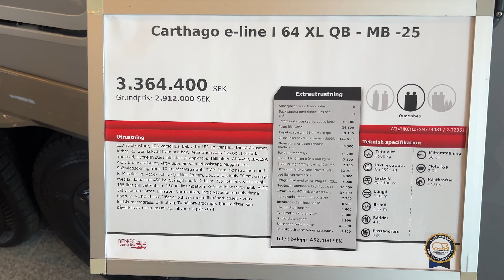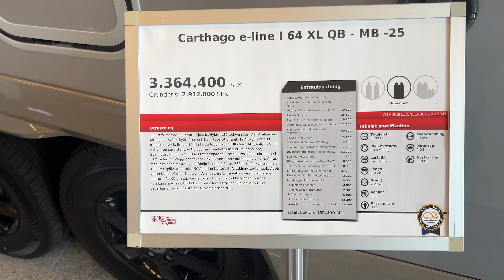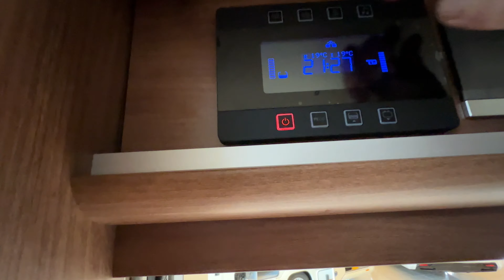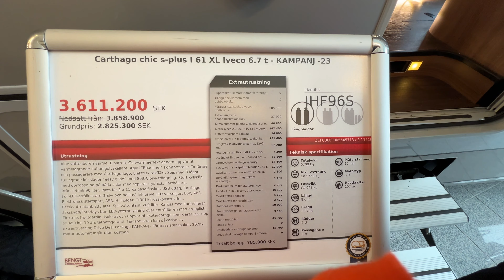BENGT I ÖRKELLJUNGA! CARTHAGO E-LINE I 64 XL QB! CARTHAGO CHIC S-PLUS I 61 XL! DC/DC-ÄNTLIGEN FIXAT!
Saker vi köpt på Amazonshop, som vi starkt vill rekommendera:

Graft markishållare med sugkoppsfästen:

Vi har även en Amazonshop, där vi har lagt ut saker som vi köpt till husbil/villavagn, som kanske kan intressera er? Kanalen får lite provision, men ni betalar inget extra. Oftast är Amazon billigare än andra butiker.

amazon.se/shop/agnetamarkku-freedomliving

30 dagar, gratis på prov. Det finns över 40000 ljudspår och även 90000 videoeffekter. Alla rättigheter finns. Påbörja gärna redan idag och skapa.

Vi har öppnat en facebooksida som heter samma som kanalen,
 Agneta & Markku - Freedom Living, följ oss gärna där.